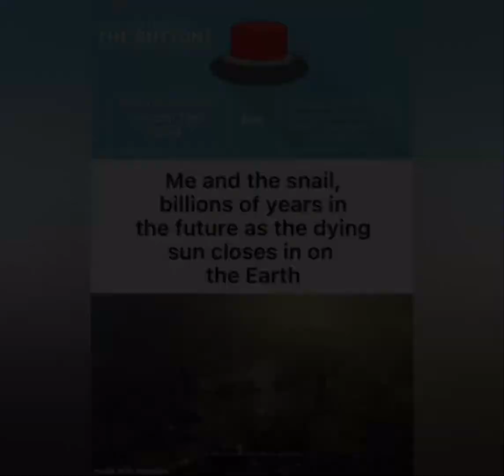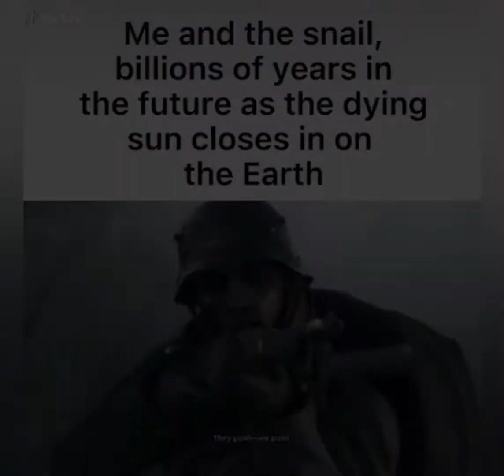immortal snail meme compilation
memes about the immortal snail that will kill you in the future